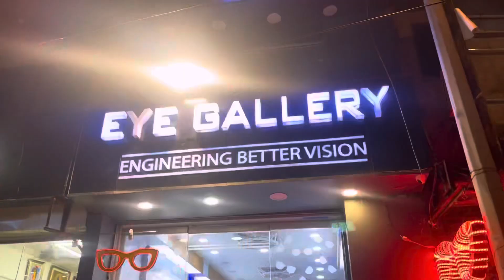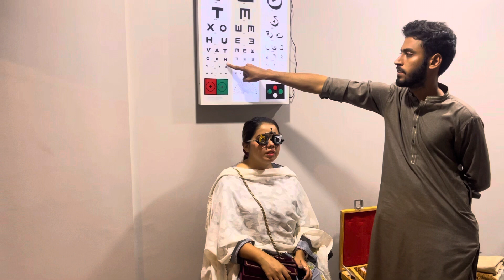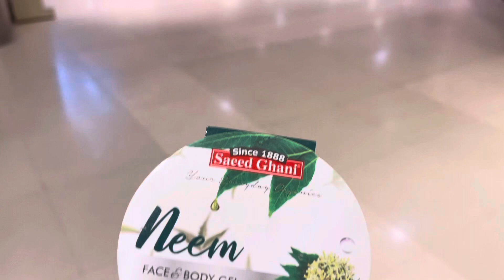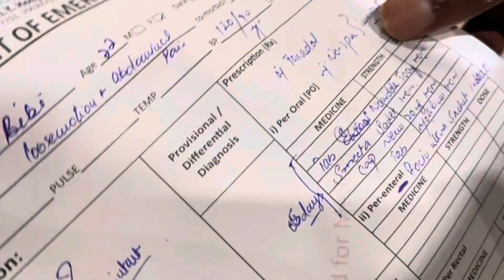DUA KARYN||RAT K 1 BJY HOSPITAL JANA PARA||GLASSES LAGY GY||SHAHRUKH AJMAL VLOGS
DUA KARYN||RAT K 1 BJY HOSPITAL JANA PARA||GLASSES LAGY GY||SHAHRUKH AJMAL VLOGS#nainaakbarvlogs